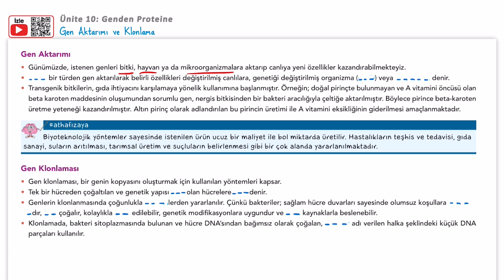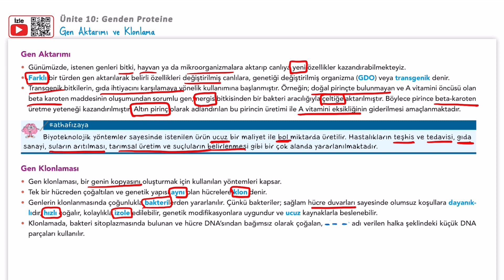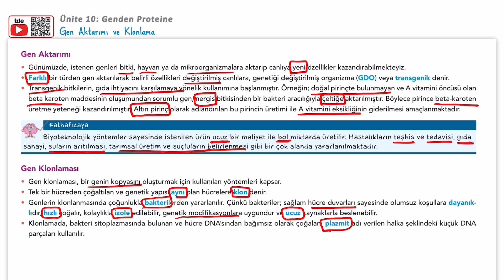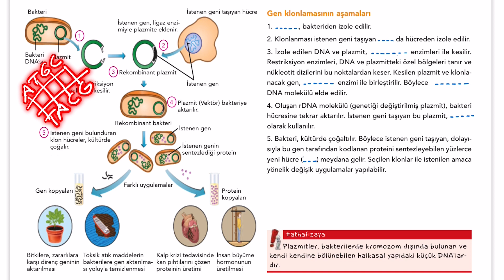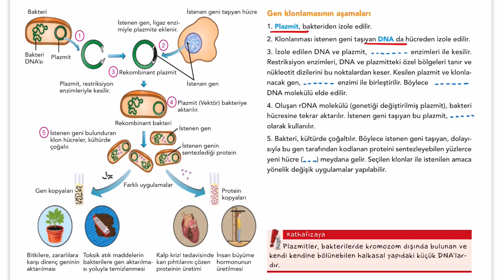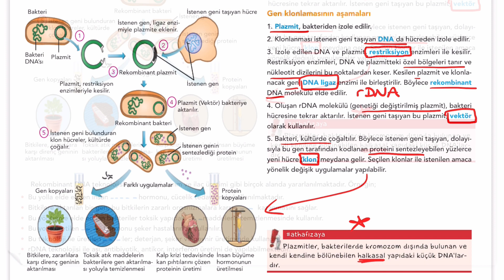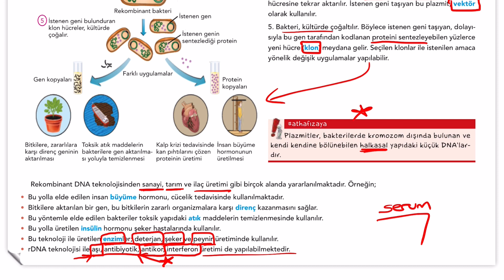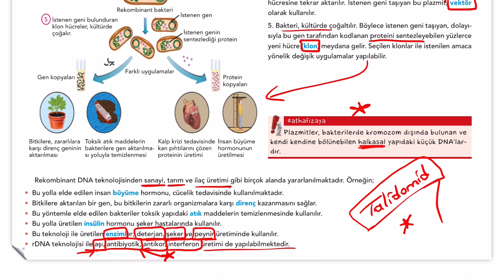AYT Biyoloji | Gen Aktarımı ve Klonlama